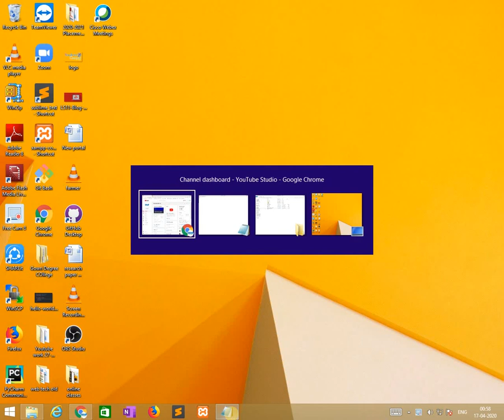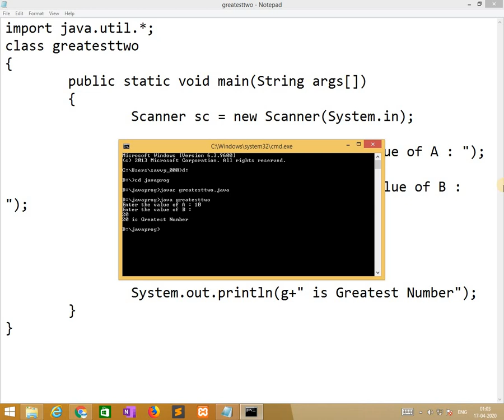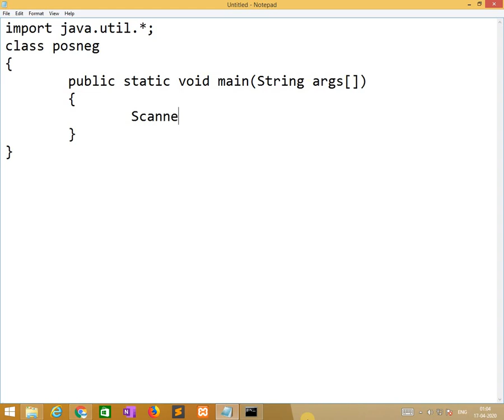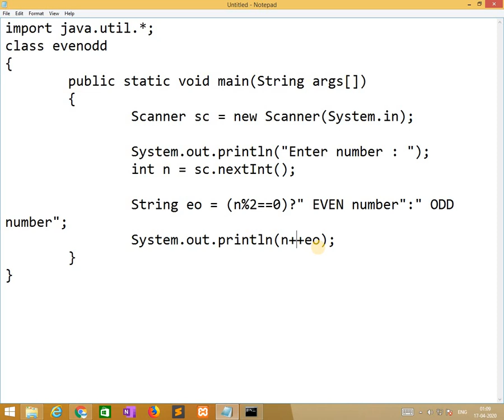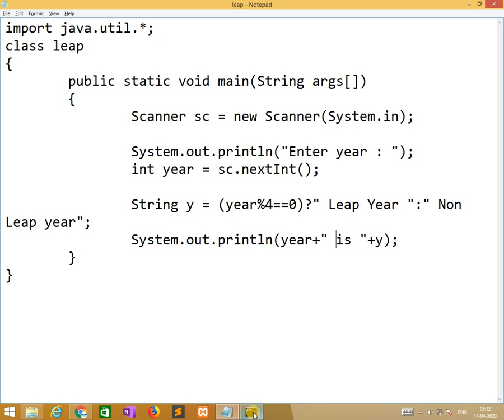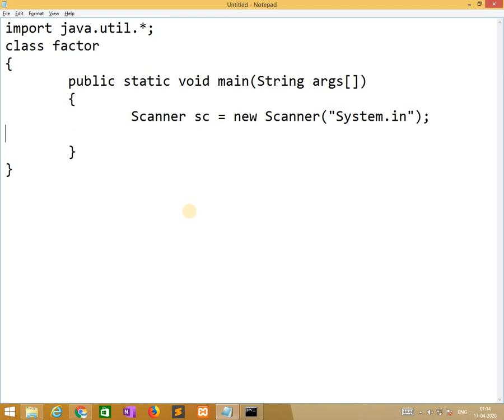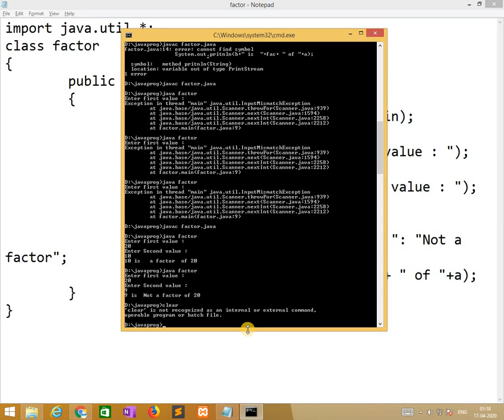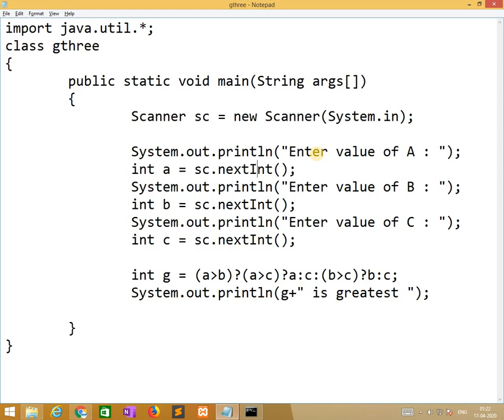[2020]-Programming in JAVA - operators - conditional operators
Programming in JAVA - operators - conditional operators:
In this video we discuss conditional operators with examples
1. Greatest of two number
2. Check the given number is EVEN or ODD
3. Check the given number is +ve or -ve
4. Check the second number is factor of first number or not
5. Check the given year is Leap year or Not
6. Greatest of three numbers